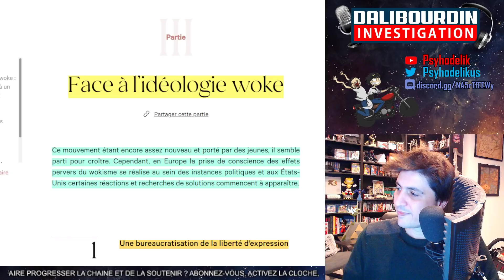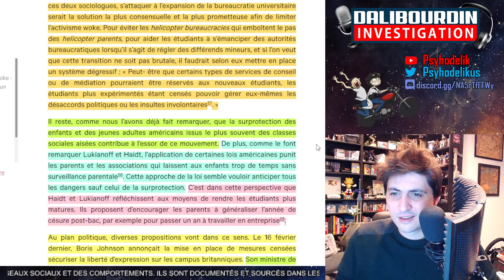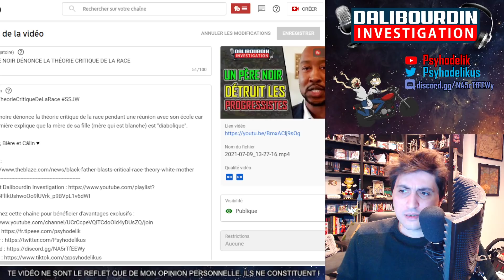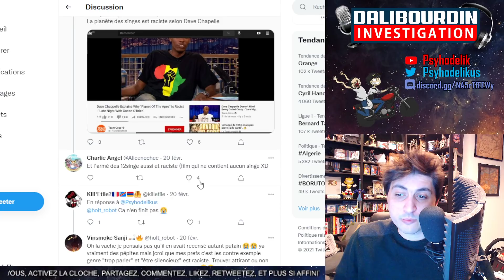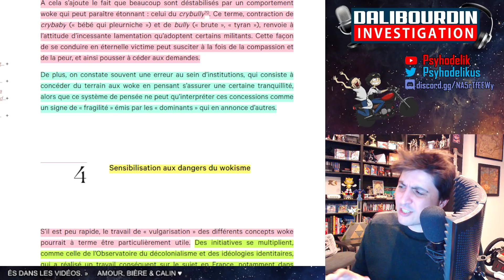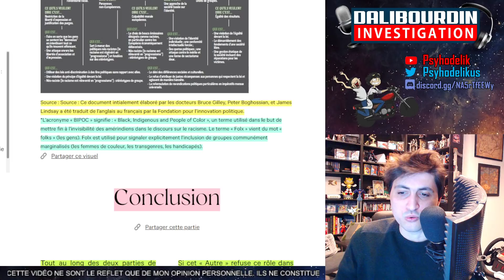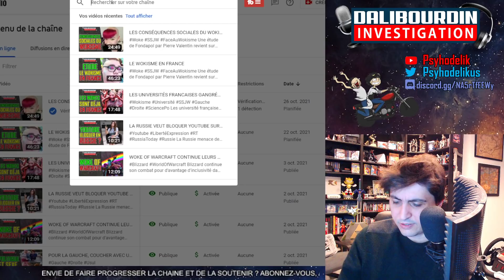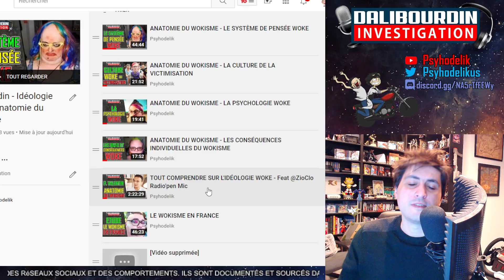COMMENT FAIRE FACE A L'IDÉOLOGIE WOKE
Une étude de Fondapol par Pierre Valentin revient sur l'idéologie woke, son système de pensée, ses origines, et les problèmatiques de ce courant de pensée qui ne peux que s'auto-détruire.

- Ceci est la partie 3 du volume 2 sur faire face a l'idéologie woke